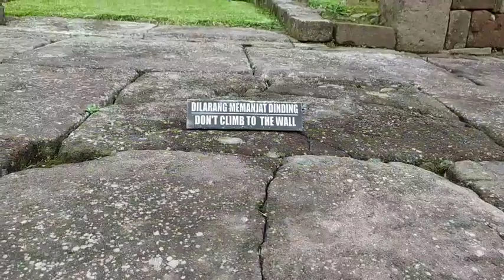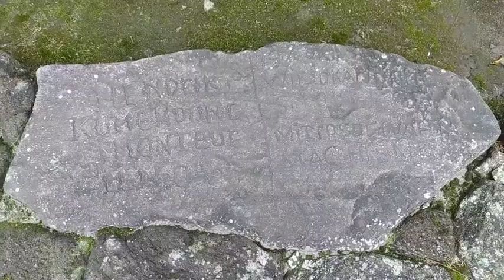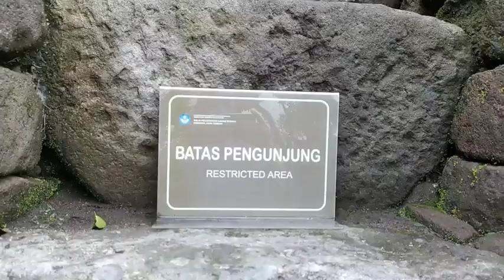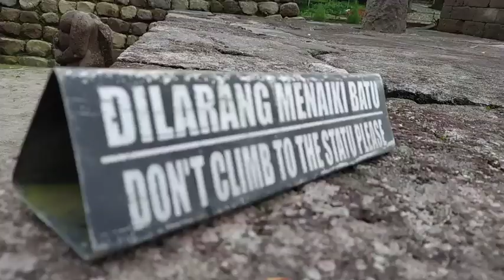Candi Sukuh Karanganyar Bukti Keluhuran Budaya Indonesia | WISATA KARANGANYAR